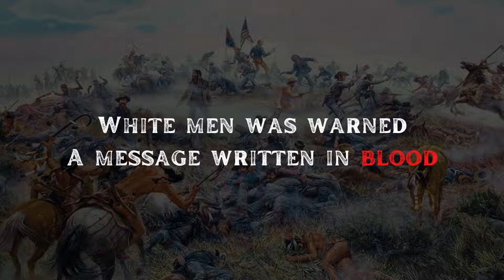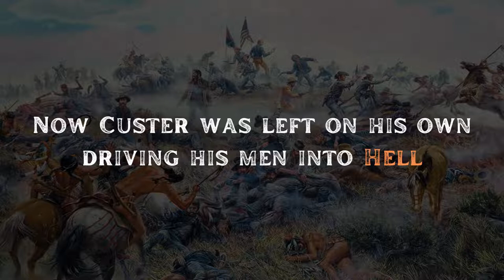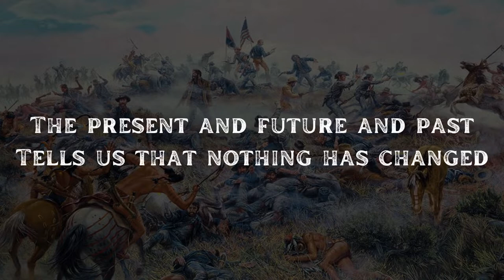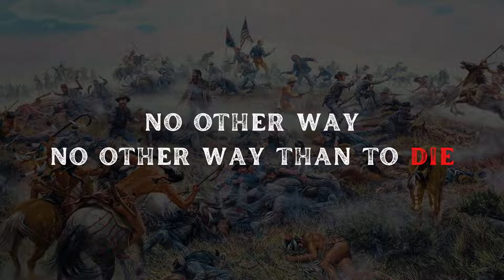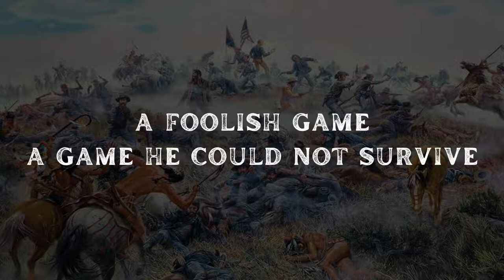Civil War - Custer's Last Stand (Lyrics)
On the morning of June 25th, 1876, a group of soldiers led by General George Custer marched into a battle in which many of them would not survive. Among them who did not survive, was General Custer.

This is my first lyric video, so please let me know of any mistakes or tips.
Inspiration is taken from Piscator and Duke of Txtspeak, but this video is edited and created by me.